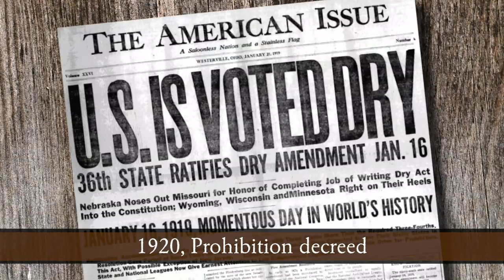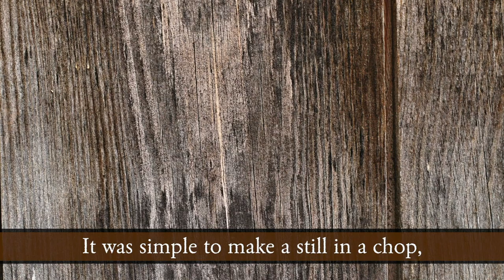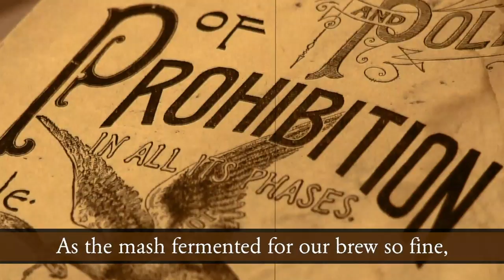Prairie Pulse 1626: Jerry Doan, Elisa Korenne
John Harris interviews Jerry Doan, a rancher from McKenzie, North Dakota. Jerry is a member of the North Dakota Grazing Lands Coalition, and he talks about what the group does, its' goals, and how it mentors young farmers and ranchers. He also talks about ranching tourism and how he holds ranch weddings on his property. Also, a musical performance from Elisa Korenne of New York Mills, Minnesota, about Moonshining.